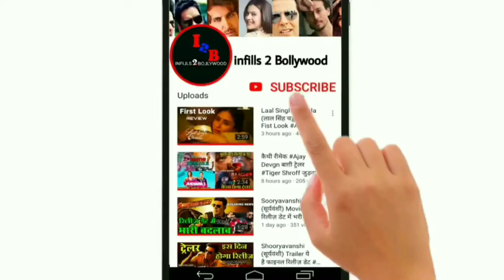HrithikRoshan Ne Ki Mumbai Police Ki Bemishal Madad Latest Bollywood Updates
Hiii friends
I am talking to you in this video about Bollywood star akshay kumar and more Bollywood star donated money for Corona updates etc.

namaskar
Maine is video me Bollywood star akshay kumar sahit kayi star ke paise Daanme diye jisake ityadi ke baare me bataya hai.
dhanyabaad.